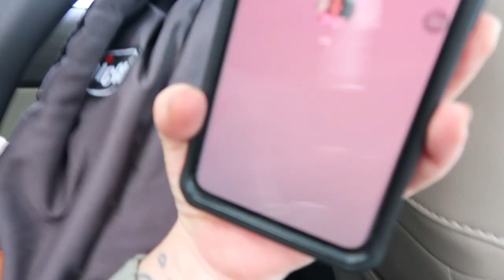Bringing Mercy Walktin Detty Home!!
Bringing Mercy Walktin Detty home from the hospital.. 2 days old!! She's the sweetest little thing, we're so blessed!!